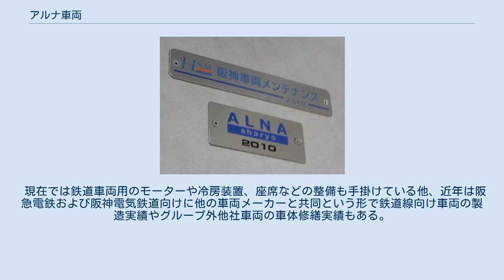アルナ車両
阪急阪神東宝グループ 」 阪急阪神ホールディングス 」 アルナ車両 アルナ車両株式会社（アルナしゃりょう、英: ALNA SHARYO CO., LTD.）は、主に軌道線向けの車両製造および鉄道車両の改造、整備を行う企業。
路面電車車両の国内トップメーカーとして高いシェアを誇っている。
阪急阪神ホールディングス（旧阪急電鉄）の連結子会社で、阪急阪神東宝グループに属する。
 2001年12月に設立後、2002年4月1日に旧アルナ工機株式会社から軌道線向け車両製造・保守事業と鉄道線向け車両保守事業を会社分割（吸収分割）により承継した。
 アルナ車両の製品「リトルダンサー」の一つである 鹿児島市交通局7000形電車 アルナ車両は、2001年12月にアルナ輸送機用品、アルナバン（現・アルナ矢野特車）と共にアルナ工機の車両部門の一部事業を継承する会社として設立された。
設立当初、阪急電鉄などの車両の保守・更新工事に特化した企業となる予定であったが、路面電車製造で約8割のシェアを占めていたことから運行事業者からの車両生産存続の要望が強く、分社実施の直前に軌道線型電車に限定しての生産継続が決定された。
「アルナ」の商標権（登録商標第561058号ほか）も継承している。
 発足当初は兵庫県尼崎市の旧アルナ工機尼崎工場内に事業所を置いていたが、阪急電鉄正雀工場内の現在地に新しい生産設備が2004年（平成16年）4月に完成すると同時に移転している。
 現在では鉄道車両用のモーターや冷房装置、座席などの整備も手掛けている他、近年は阪急電鉄および阪神電気鉄道向けに他の車両メーカーと共同という形で鉄道線向け車両の製造実績やグループ外他社車両の車体修繕実績もある。